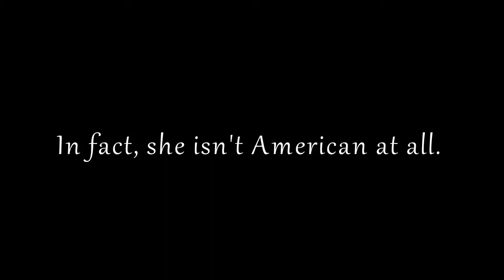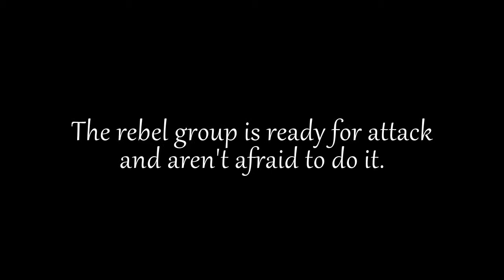Can I Save You